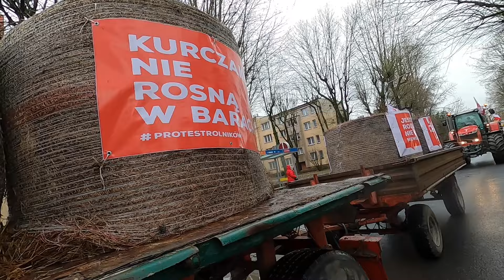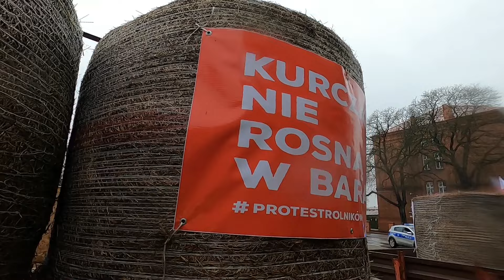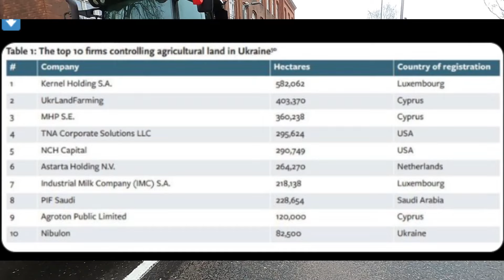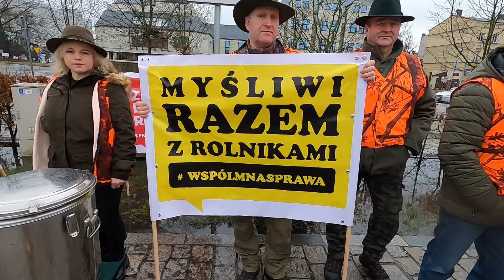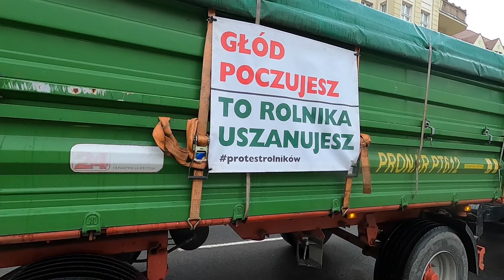‼️ ‼️ PROTEST ROLNIKÓW I NIE TYLKO - SŁUPSK 20.02. 2024 - RAZEM JESTEŚMY SIŁĄ ‼️‼️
Witam

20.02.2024r ROLNICY, TRANSPORTOWCY, MYŚLIWI,  PSZCZELARZE, PRZEDSIĘBIORCY wyjechali na ulicę by wspólnie walczyć o Nas Wszystkich. Dzieją się rzeczy, które uważam, że w 21wieku nie powinny mieć miejsca.

Miłego oglądania

Kanały Ekipy

Jockerfarm -  @jockerfarmm
Rolnikowo -   @RolnikowoPL
JohnDeereTeam -  @JohnDeereTeamYT
MaćkoGospodarz -  @MackoGospodarz

  Link do półek